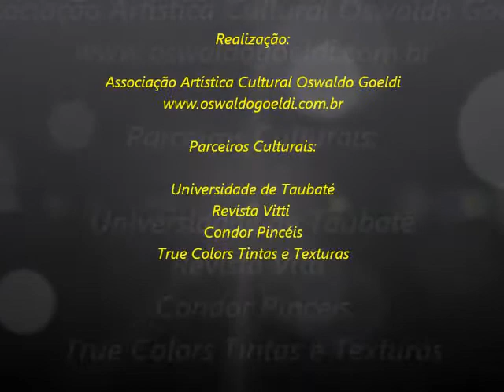V Semana de Arte do Vale do Paraíba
Entrevista de Lani Goeldi concedidada ao Programa Evidências de Mirian Ferreira - TV Cidade/Taubaté-SP - 2012